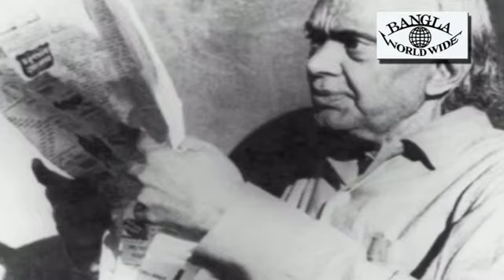Kazi Nazrul (EPISODE- 1)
নজরুল স্মরণে প্রথম দিনের অনুষ্ঠান